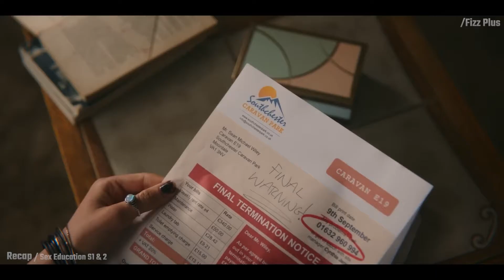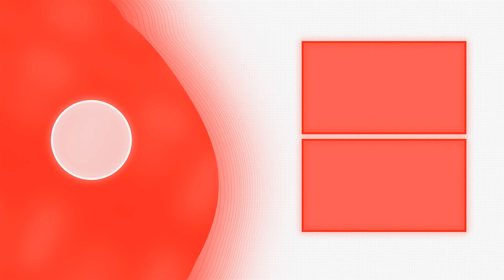SEX EDUCATION Season 1- 3 Recap in Hindi | Must Watch Before Season 4 | FIZZPLUS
sex education season 1-3 Recap in Hindi

Socially awkward high school student Otis may not have much experience in the lovemaking department, but he gets good guidance on the topic in his personal sex ed course -- living with mom Jean, who is a sex therapist. Being surrounded by manuals, videos and tediously open conversations about sex, Otis has become a reluctant expert on the subject. When his classmates learn about his home life, Otis decides to use his insider knowledge to improve his status at school, so he teams with whip-smart bad girl Maeve to set up an underground sex therapy clinic to deal with their classmates' problems. But through his analysis of teenage sexuality, Otis realizes that he may need some therapy of his own.

Sex Education stars Asa Butterfield as Otis Milburn, Gillian Anderson as Jean Milburn, Ncuti Gatwa as Eric Effiong, Emma Mackey as Maeve Wiley, Connor Swindells as Adam Groff, Kedar Williams-Stirling as Jackson Marchetti, Alistair Petrie as Michael Groff, Mimi Keene as Ruby Matthews, Aimee Lou Wood as Aimee Gibbs, Chaneil Kular as Anwar Bakshi, Simone Ashley as Olivia Hanan, Tanya Reynolds as Lily Iglehart, Mikael Persbrandt as Jakob Nyman, Patricia Allison as Ola Nyman, Anne-Marie Duff as Erin Wiley, Rakhee Thakrar as Emily Sands, Jemima Kirke as Hope Haddon, Jim Howick as Colin Hendricks, Samantha Spiro as Maureen Groff, Hannah Waddingham as Sofia Marchetti, Chris Jenks as Steve Morley, Sami Outalbali as Rahim Harrack, George Robinson as Isaac Goodwin, Lino Facioli as Dex Thompson, Jason Isaacs as Peter Groff, Dua Saleh as Cal Bowman, Chinenye Ezeudu as Vivienne Odusanya.

This is a recap of some of the biggest and best moments from Sex Education season 1, including Otis and Maeve romance, Otis and Maeve kiss, Eric and Adam kiss, Adam and Aimee break up, Jackson and Maeve, Maeve and Jackson break up, the season finale ending, and more!

This is a recap of some of the biggest and best moments from Sex Education season 2, including Maeve and Isaac, Otis and Ruby, Otis and Ola kiss, Otis and Ola break up, Otis voicemail, Isaac deletes voicemail, the school play, Ola and Lily, Eric and Adam, Eric and Rahim, Jean and Jakob, the season finale ending, and more!

This is a recap of some of the biggest and best moments from Sex Education season 3, including Otis and Maeve kiss, Otis and Maeve in the rain, Eric and Adam break up, Maeve and Isaac kiss, Adam dog competition, Michael and Maureen Groff, Jackson and Cal kiss, Maeve goes to America, Otis and Ruby kiss, the bus scene, Otis and Maeve say goodbye, the season finale ending, and more!

sex education season 1 2 3 4 recap ending explained
sex education recap before season 4
sex education series explained

FIZZPLUS channel sometimes use Film Clips, TV series Clips, Web Series Clips, Animation Series Clips to explain about the Film, Web Series, Trailers and Songs, but all under section 107 of the copyright Act 1976, allowance is made for FAIR USE for purpose such as criticism, comment, news reporting, teaching, scholarship and research.